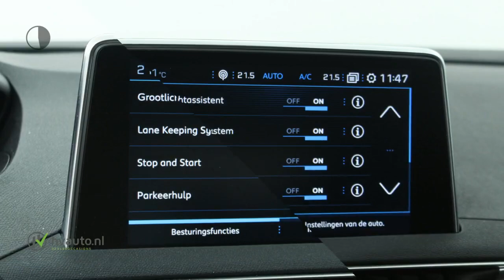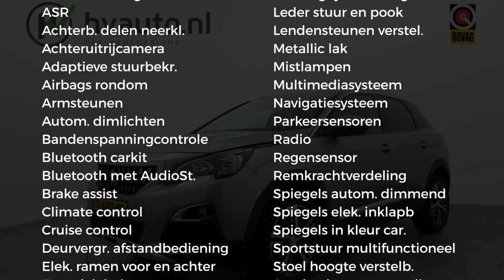Peugeot 3008 1.2 PURETECH ALLURE 130PK | Camera | Navi | Clima